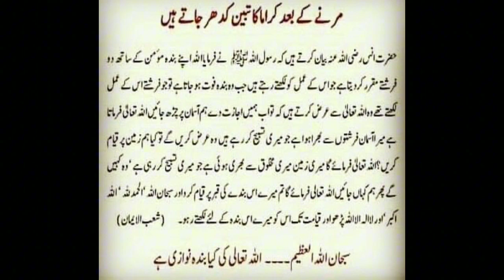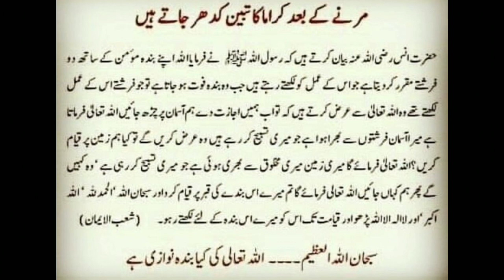Insaan Ke Murne Ke Baad Kiramun Katiben Kidher Jate Hein || Insaan ke Sath Rehne Wale Farishte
assalamoalaikum Viewers!

Insan ke murne ke baad kiramun katiben kidhur jate hein